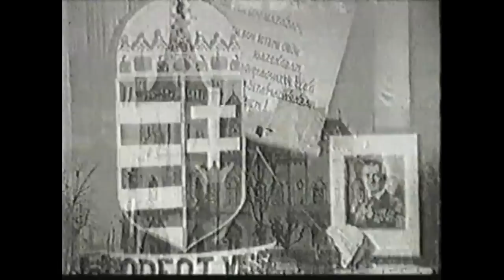1938 - Horthy kassai beszéde - Horthy's Speech in Kassa (Košice)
[English below ↓]

"Ezért, hogy ez megtörténhetett, különös hálát érzünk a baráti nagyhatalmak és azok vezető államférfiai iránt."

Az első bécsi döntés, melynek során a nemzetiszocialista Németország és a fasiszta Olaszország támogatta Magyarország revíziós célkitűzéseit, 1938. november 2-án született meg. Többségében magyarok lakta területeket csatoltak Magyarországhoz. A magyar csapatok november 5. és 10. között vonultak be a Magyarországnak ítélt területre. Horthy Miklós, a Magyar Királyság kormányzója 1938. november 11-én, kassai bevonulásakor mondta el ezt a (részben szlovák nyelvű) beszédet; a felfokozott hangulat a tömeg reakcióin is érződik. A következő év során kisebb területcserék is történtek a szlovák és a magyar kormány között, hogy az új határ jobban igazodjék az etnikai törésvonalhoz.
A Parlamentben Bárdossy miniszterelnök 1941. június 27-én (Horthy döntése alapján, a kassai bombázás után egy nappal) bejelentette a Magyarország és a Szovjetunió közötti hadiállapotot. Magyarország a háborút lezáró 1947-es párizsi békével minden korábbi területi nyereségét, köztük Kassa városát is elvesztette.
A szöveg korabeli rádiófelvételből származik, a képanyagot az 'Észak felé' című propagandafilmből vágtam össze.

"Therefore, that this may have happened, we are especially grateful to the friendly great powers and their leading statesmen."

The First Vienna Award was signed on November 2, 1938. In it, National Socialist Germany and Fascist Italy supported the main Hungarian political goal, the revision of the Treaty of Trianon. The territories, which were ceded to Hungary, were Hungarian majority territories. The Royal Hungarian Army occupied these ceded territories between the 5th and 10th of November. Miklós Horthy, the regent of Hungary told this speech when entering the city of Kassa (Košice) on the 11th of November. The speech has a few sentences in Slovak as a gesture towards non-Hungarian inhabitants. The general atmosphere can be felt on the reactions of the crowd. In the following year, there were some further revisions to the new border, so that it can reflect the ethnic lines between Slovaks and Hungarians.
In Parliament, Prime Minister Bárdossy announced the state of war between Hungary and the Soviet Union on June 27 (based on Horthy's decision, one day after the Kassa bombing). Hungary lost all its previous territorial gains, including the city of Kassa, with the Paris Peace of 1947, which ended the war.
The voice is from a radio broadcast from 1938; the video is from the propaganda movie 'Észak felé' ('Towards the North'; 1938).